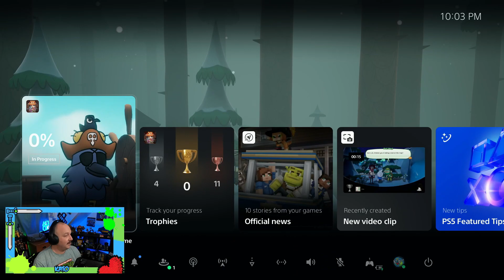Born of Bread Part 18